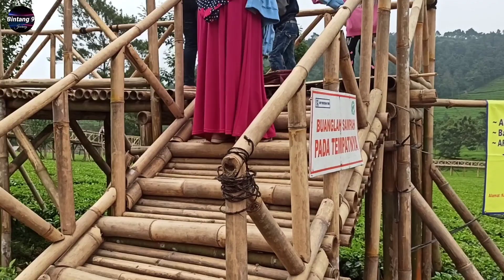Yang Lagi Viral Dan Hits | Wisata Kebun Teh Sikatok Tambi | Viewnya Keren Banget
Kebun Teh Sikatok masuk area perkebunan teh tambi yang berada di desa sigedang, kec. kejajar, kab. wonosobo

Tiket masuk : Rp. 8.000/orang